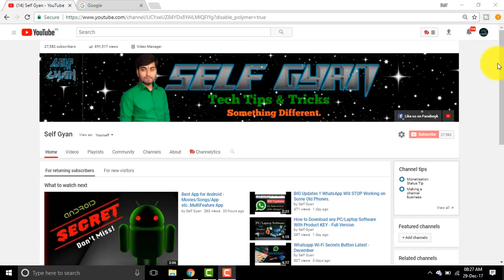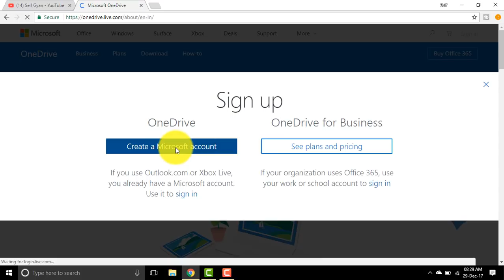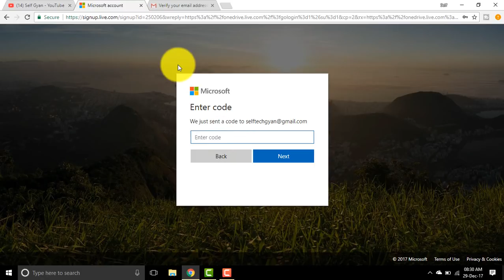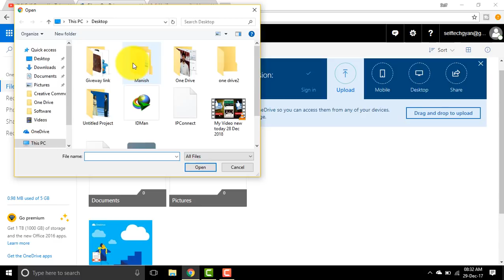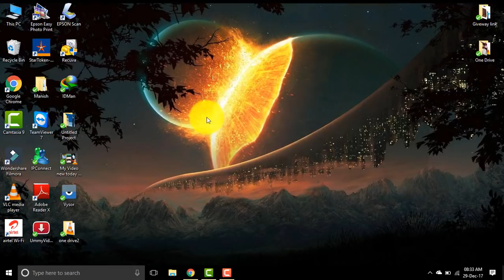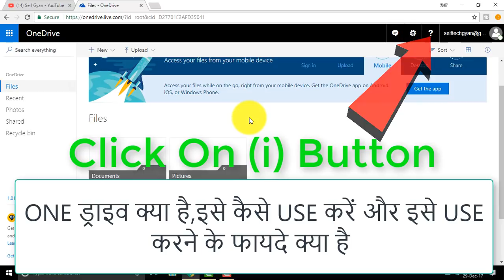Create ONE DRIVE account in Just 2 Minute.[Hindi]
Create ONE DRIVE account.